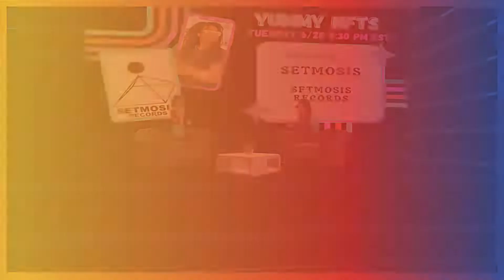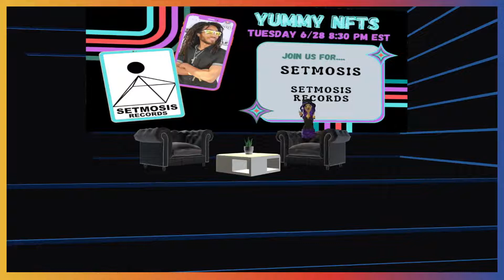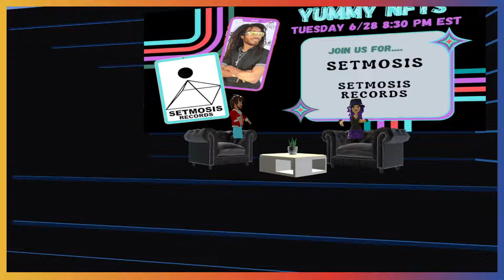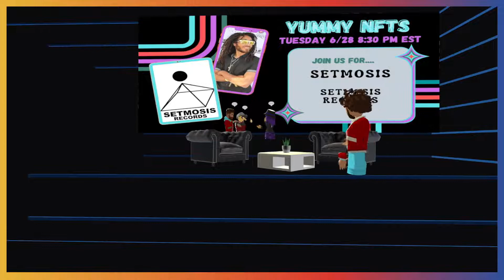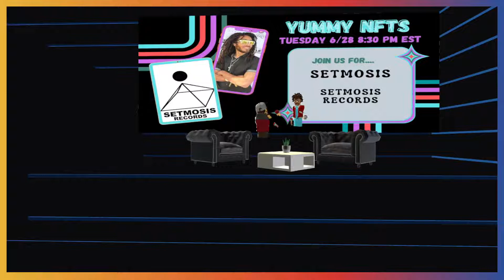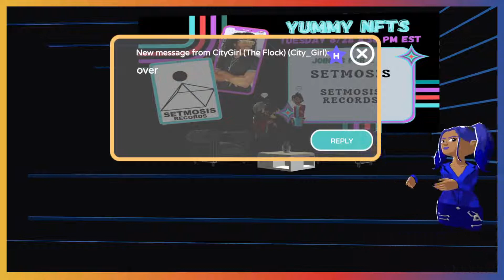Setmosis | Yummy Nft's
Join us as we talk with Setmosis aka Moses Wisner the CEO of Setmosis Records. He is a recording artist, producer/compose & Audio engineer from CA. We will discuss his journey into the Metaverse as recently started minting music NFTs and joined the AltSpace community. Setmosis Records is a Multi-Platinum Commercial Music Production / Multimedia Company.

• BE THERE•

Tuesday 8:30PM ET June 28, 2022

FOLLOW & IMMERSE yourself behind all the creative works and future projects!

Log in @ from PC or Oculus Quest

EVENT CODE : ZOI280